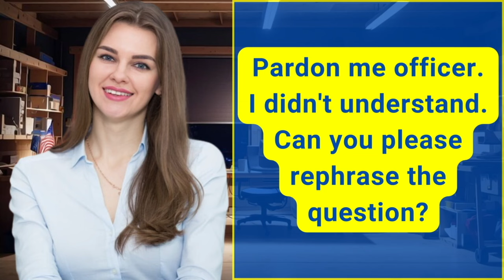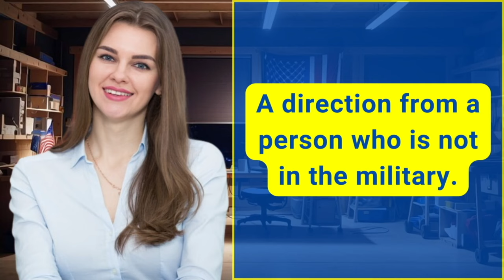NEW! (Actual Case) US Citizenship Interview 2024 Questions & Answers Practice | N-400 Naturalization